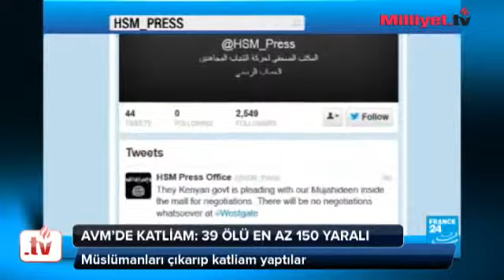AVM'de katliam: 39 ölü!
video,katliam,alışveriş,kenya,avm,merkezi,izle